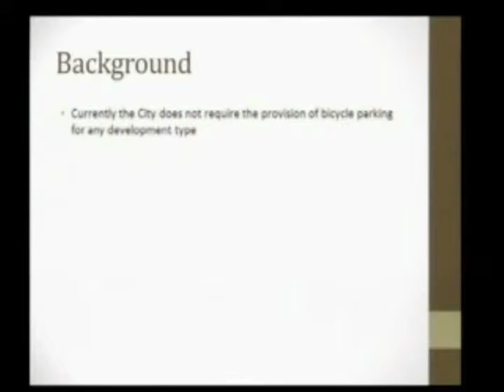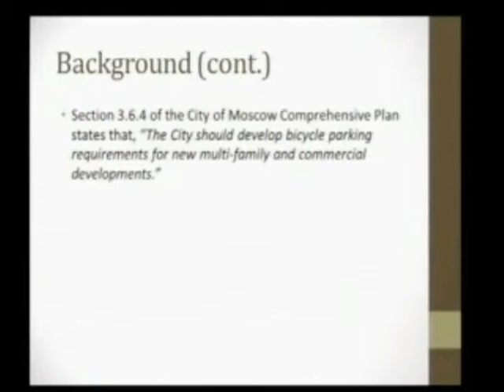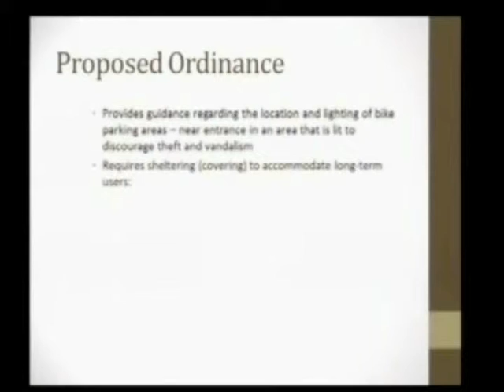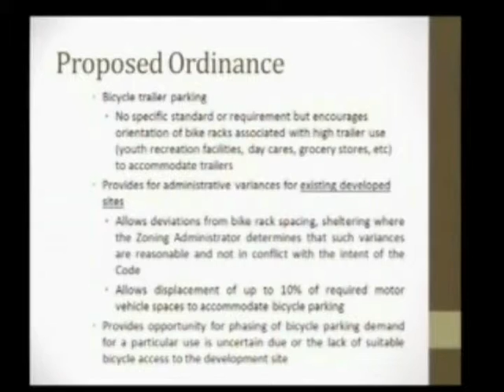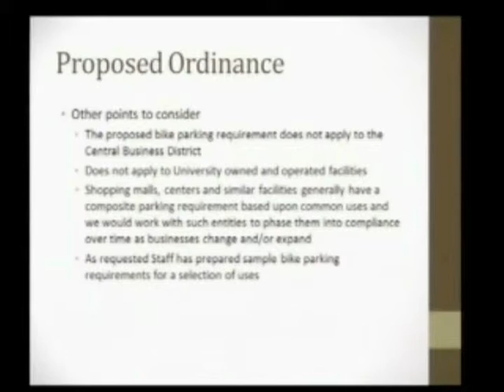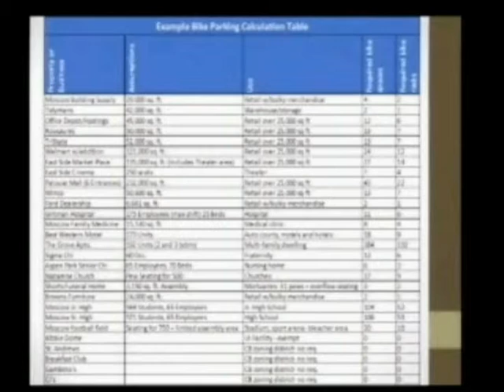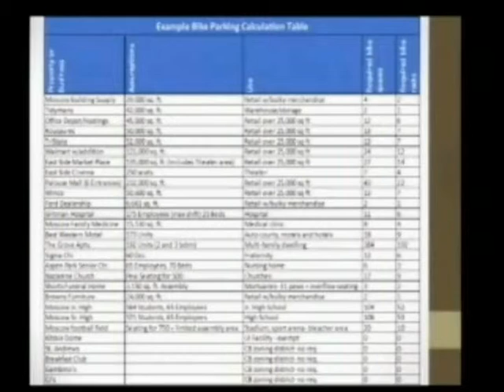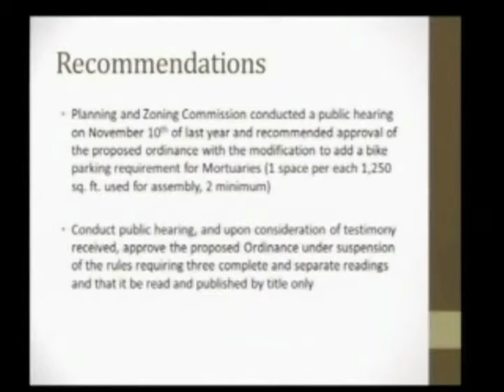Intro, Bike Parking - January 18, 2011